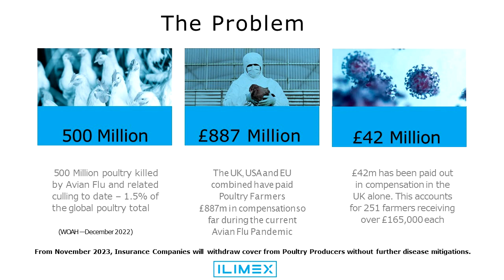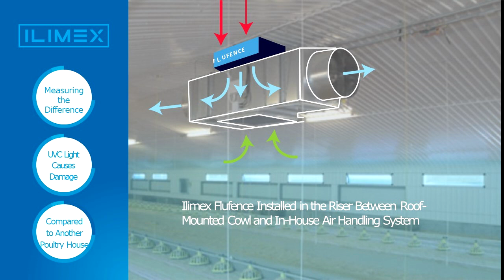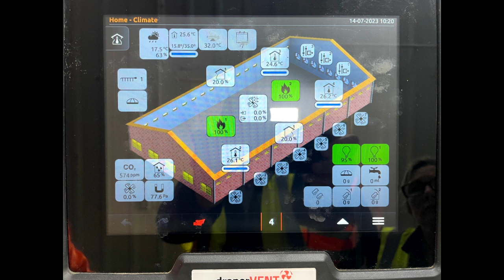Ilimex Poultry Farm Solution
This video describes the new Ilimex bird flu solution being trialed on a farm in Preston